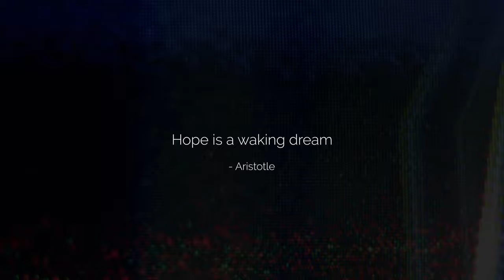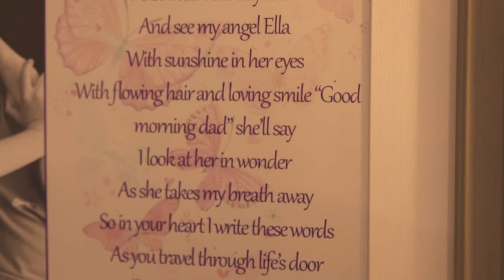Roy & Terence Taylor - My New Dream (Official Music Video)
As Roy Taylor continues his battle with Motor Neurone Disease (MND/ALS), he and his son, Terence, release their new single 'My New Dream'. A dream of one day defeating Motor Neurone Disease. Maybe some day our dream will come true.

Lyrics and Music written by Roy Taylor.
Produced by Peter Eades.
Mastered by Billy Farrell.
Video by Pilot Media Design.